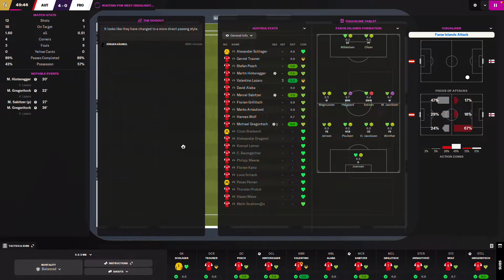FM22 Austria vs Faroe Island